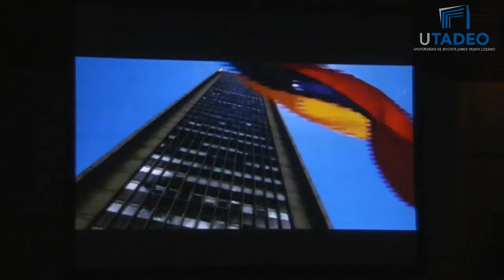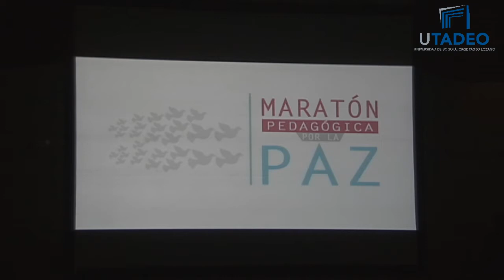Conversatorios ¿Sí o No? Ficciones y Realidades del Acuerdo de Paz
Reviva el primer conversatorio con Humberto de La Calle y el Equipo Negociador del Gobierno.